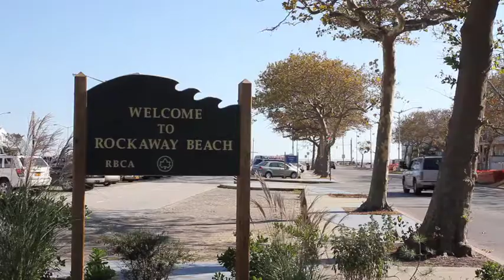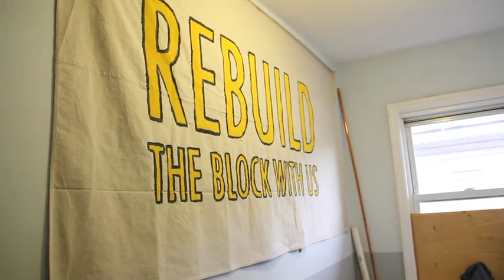After Sandy: Re-Building Co-operatively [CLIP]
This week, 12 months after hurricane Sandy, GRITtv looks at rebuilding in the hard-hit area of The Rockaways. "If we want a society that looks the way the people want, you should give the people control..." Teaser. Distributed by OneLoad.com